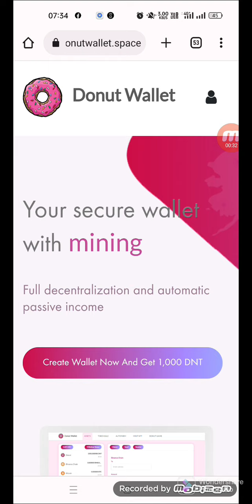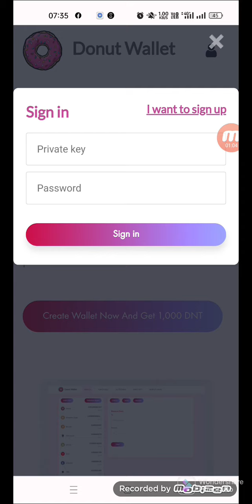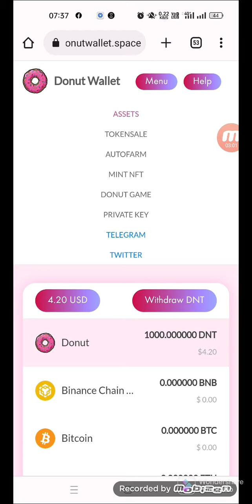Donut Wallet Airdrop Like safepal & Twt So don't Miss....Big project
🔥🔥 *Another wallet Airdrop like TrustWallet and SafePal with its native token is out! Rush it now. It ends on 30th of October.*

Remember how free TWT and $SFP changed lives. Don't miss this.

Register now and get 1000 free $DNT.

*Make sure you save your private key and password to avoid losing your $DNT tokens. After registering and logging in, click on menu, click on private key and copy it*

Congratulations🔥🔥🔥

💢Do not forget to save your private key to safe your fund